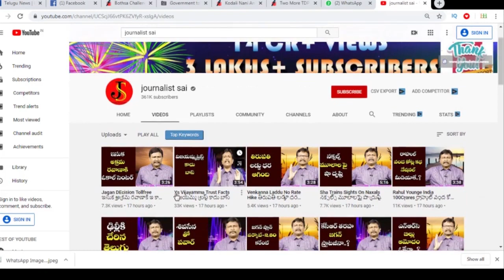PV Continueous Target By Congress | పీవీ కి ఆ నాటి ఆదేశాలకు ఆధారాలు ఇవి